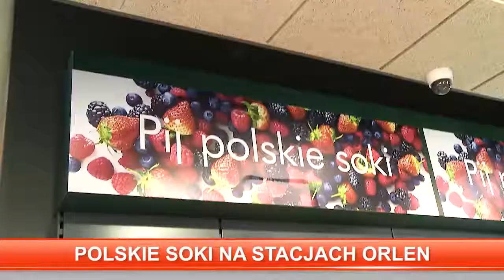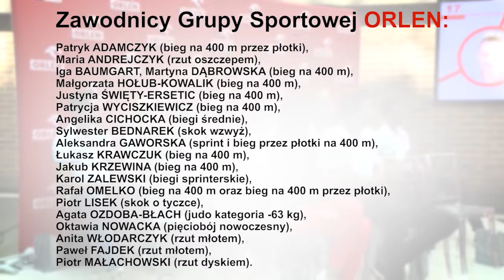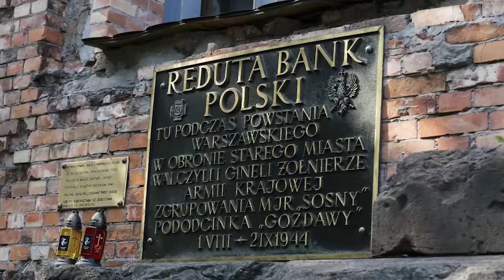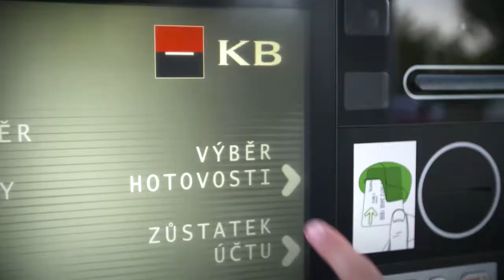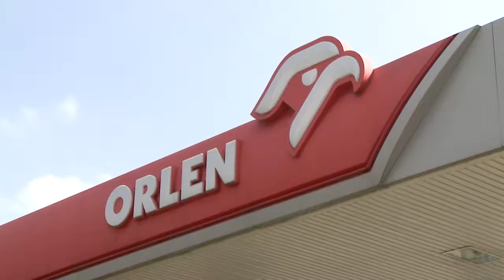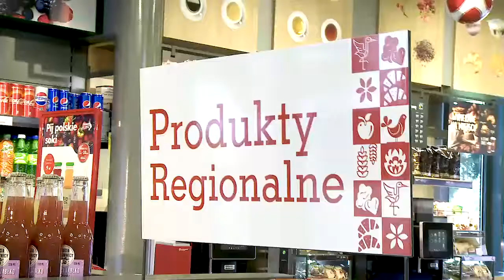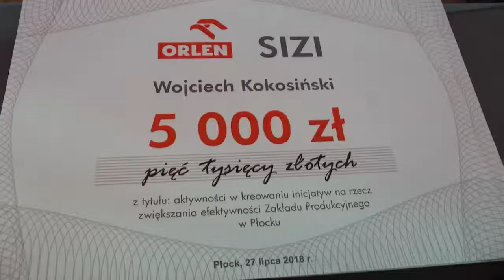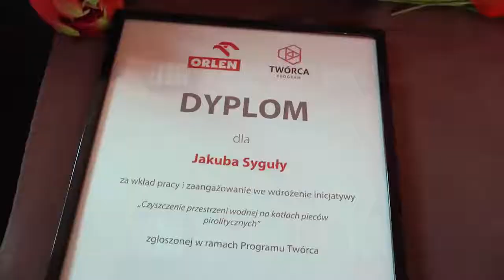Studio Grupy ORLEN 167